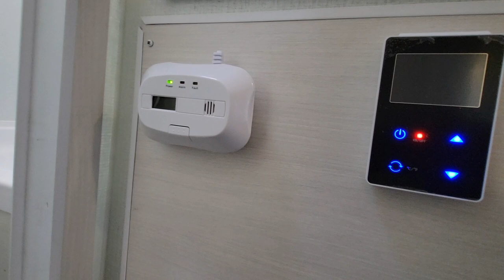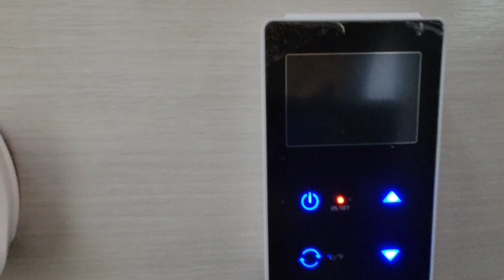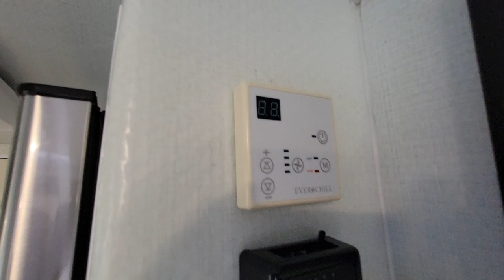LIV 23 BH LIV The Ultimate Travel Travel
An amazing Patent Technology Thermo-Plastic LIV Rv Travel Trailer. THE UNIBODY WELDED, AND NO SEEMS NO LEAKS. Ultra strong and Ultralight Travel Trailer weighing between 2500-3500 LBS. Stain & Chemical-Resistant, Fire-Retardant, UV-Resistant, and produces no off-gases. The ultimate home wherever you go Travel trailer featuring all your luxury convenient wants and needs. Queen Master and two additional Bunk houses. Big open-flow floor plan and roomy bathroom.